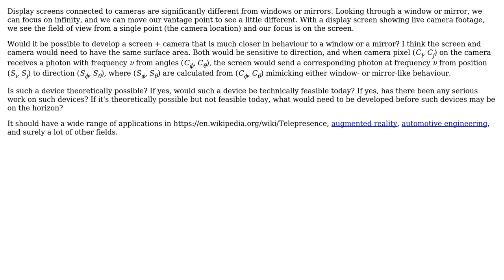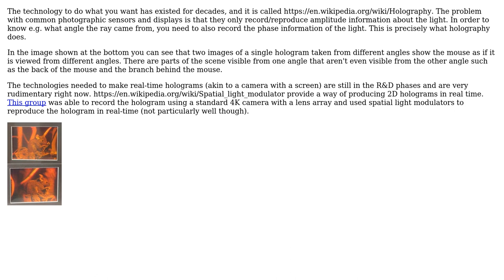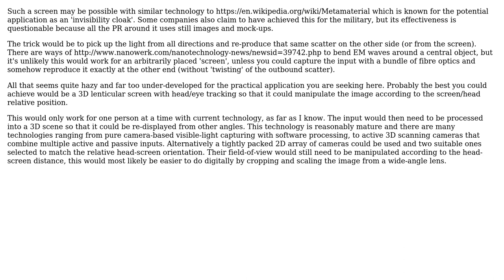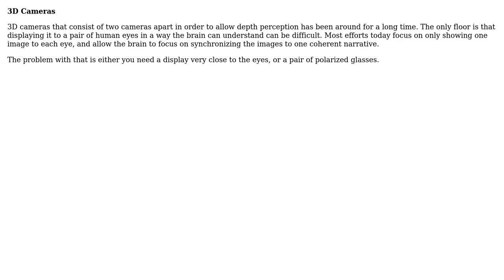Can cameras+display screens with window/mirror-like optical behaviour exist? (4 Solutions!!)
Can cameras+display screens with window/mirror-like optical behaviour exist?

With thanks & praise to God, and with thanks to the many people who have made this project possible! | Content (except music & images) licensed under CC BY-SA | Music | Images & others | With thanks to user Rugnir user pjc50 user jhabbott user gerrit user Chris Mueller and the Stack Exchange Network Trademarks are property of their respective owners. You are responsible for your own actions.